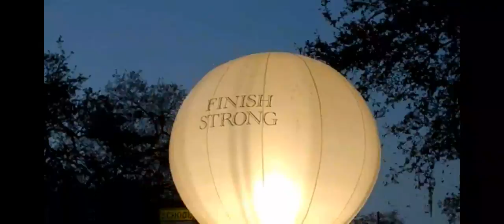Mardi Gras (2010)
This is some video I took during the Endymion and Bacchus parades at Mardi Gras this year. It was one hell of a party!